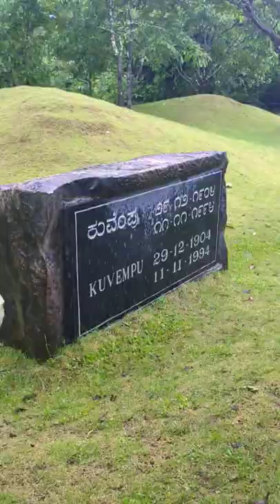home of the indian poet 🇮🇳 forefin kuvempu kavishyla poetry shivamogga #2022